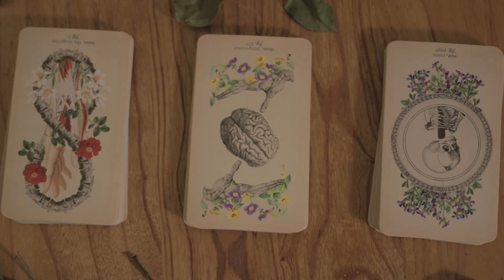Power of the Mind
TMU 3rd Year Short Film (2022)
Synopsis:
It's about an author who teaches us about the power of thought and how we fall into pattens that lay out our future. He focuses on the social anxiety mind pattern of figure 365 and how being aware can help one break free from self sabotaging patterns.

Inspired by my love for the Kurios Cabinet of Curiosities Cirque du Soleil show and its music.

Song: 11h11 by Cirque du Soleil

Tarot Cards Art: Claire GoodChild